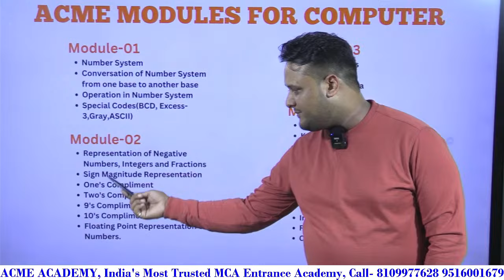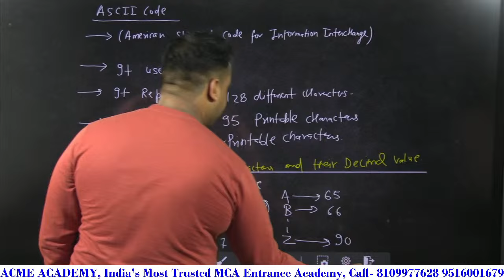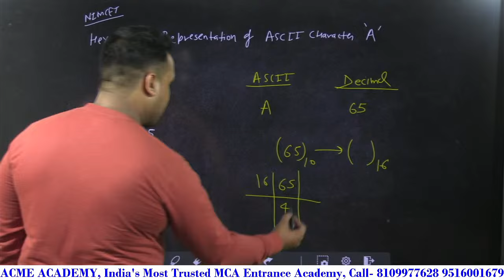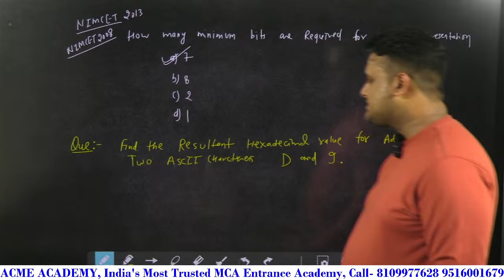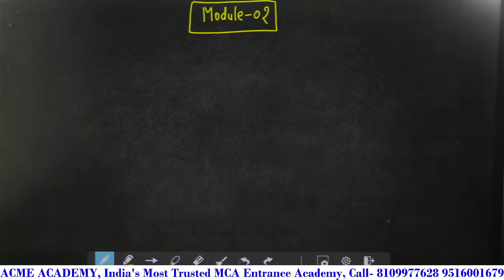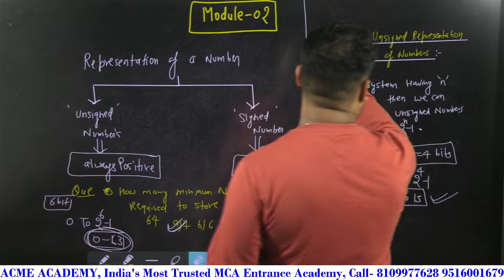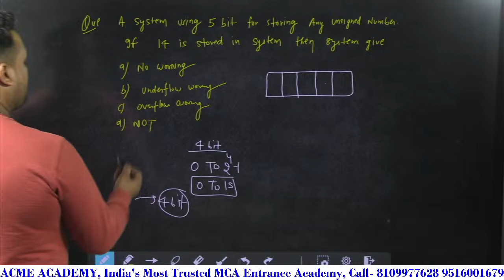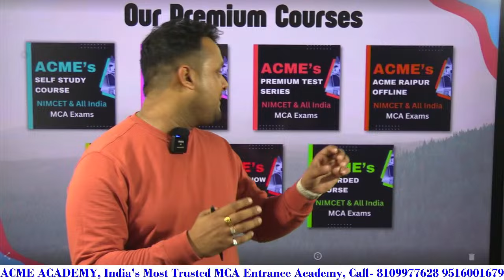Free Computer Course | Lecture-05 | NIMCET & CUET 2024-2025 | 120 Out of 120 Series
Free Computer Course For NIMCET & CUET 2024/2025 | 120 Out of 120 Series | CCS2.0 | ACME ACADEMY

🔥Download ACME Mobile App🔥
For NIMCET 2023 & AIMCA 2023 Exam-related questions
OR
How to prepare/crack for NIMCET 2023/2024
1. Know the syllabus
2. Understand the exam pattern
3. Know the subject-wise marks distribution
4. Make a time table
5. Solve mock tests